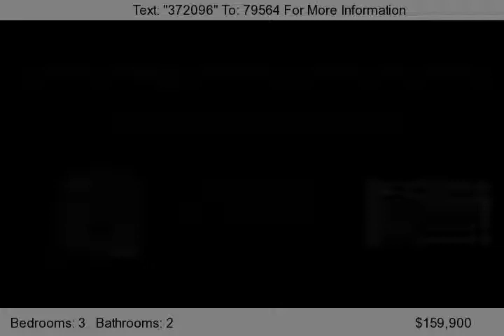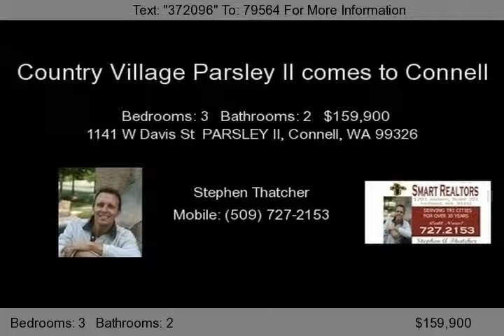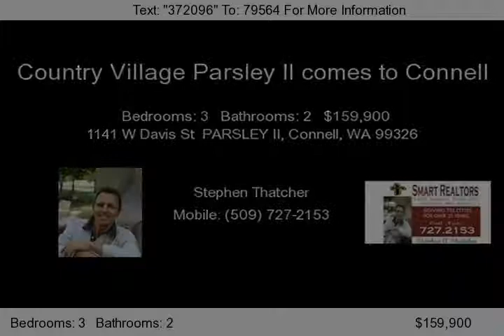1141 W Davis St PARSLEY II, Connell, WA 99326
Cozy and cottage-like on the outside, this plan just opens-up once you enter with a high-ceiling vaulted great room and open breakfast nook. With 3 bedrooms and two baths, including a tucked away master bath and walk-in closet, this home belies its efficiency with everything your household will need to enjoy the ambiance and low maintenance of a brand new home in a lovely neighborhood. The corner...